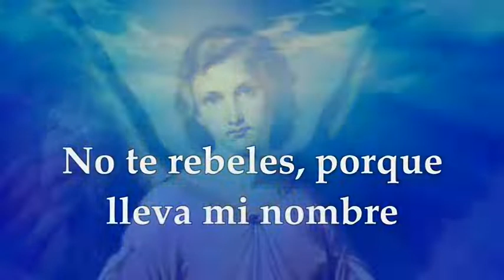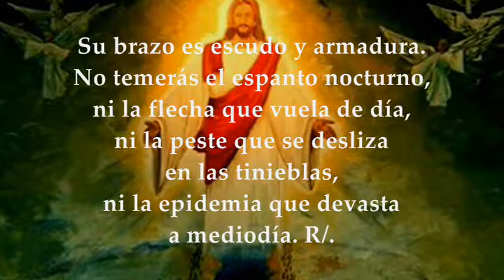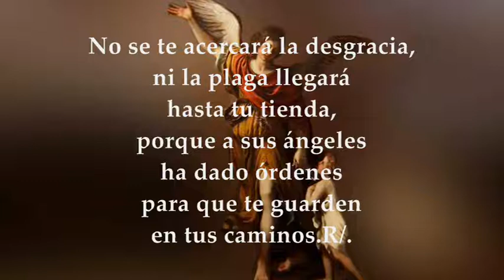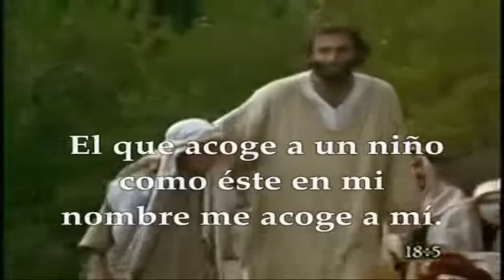SÁBADO OCTUBRE 2 DE 2021 SANTOS ÁNGELES CUSTODIOS | MATEO 18,1-5.10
LECTURAS PROPIAS Y EVANGELIO EUCARISTÍA MEMORIA DE LOS SANTOS ÁNGELES CUSTODIOS SÁBADO 2 DE OCTUBRE DE 2021 Primera Lectura: Del Libro del Éxodo 23,20-23a Salmo 90,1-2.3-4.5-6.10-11 R/. A sus ángeles ha dado ordenes para que te guarden en tus caminos Evangelio según San Mateo 18,1-5.10